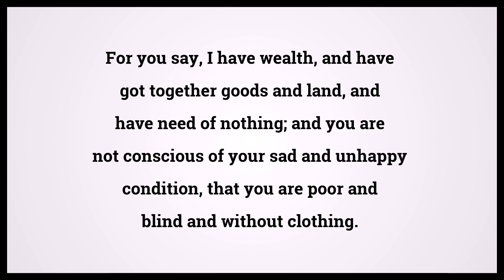Holy Bible Revelation 3:17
Video shows Holy Bible Revelation Chapter 3 Verse 17: For you say, I have wealth, and have got together goods and land, and have need of nothing; and you are not conscious of your sad and unhappy condition, that you are poor and blind and without clothing. Powered by MaryTTS. Text taken from Bible in Basic Edition. Bible Revelation 3:17 Bible Learning, what Bible verse says.